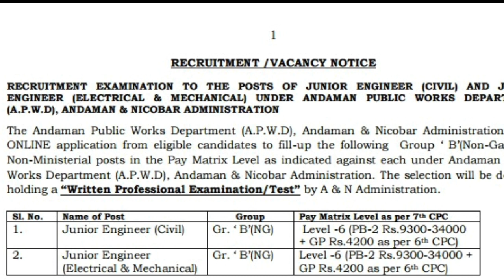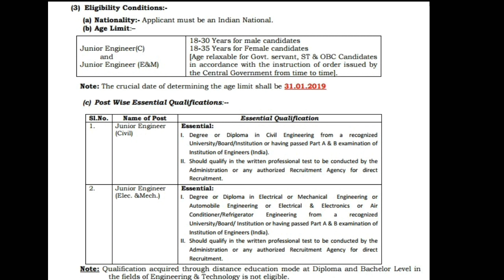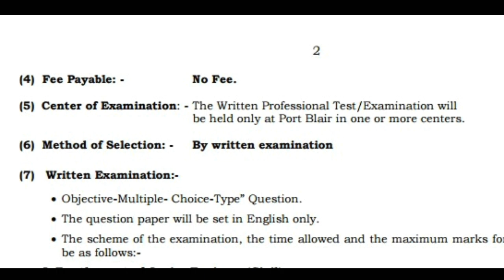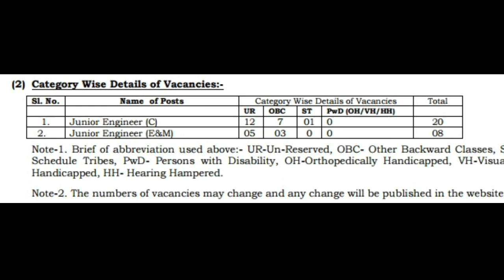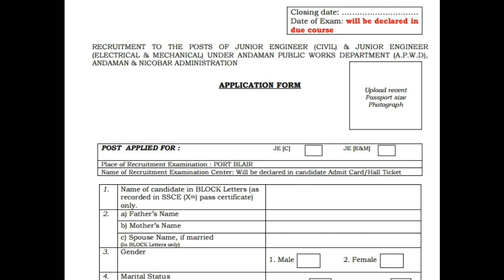APWD Recruitment 2019 | Junior Engineer | BE/B.TECH/DIPLOMA | Complete Details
ALLEN ACADEMY
Allen academy